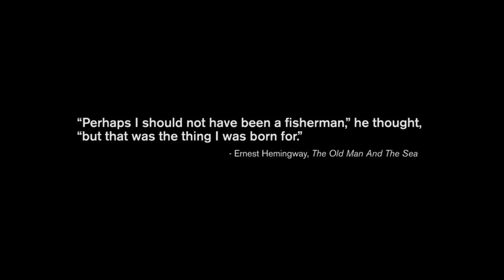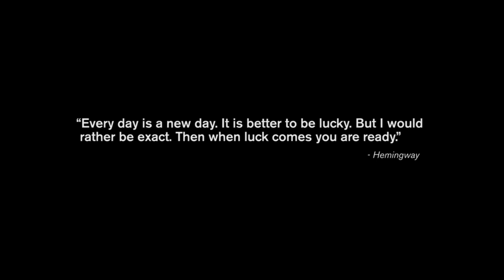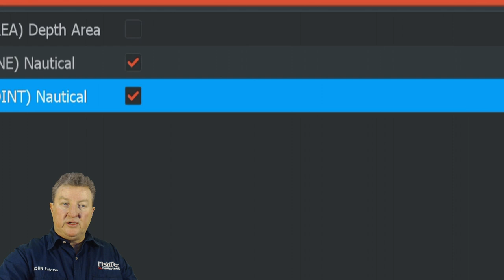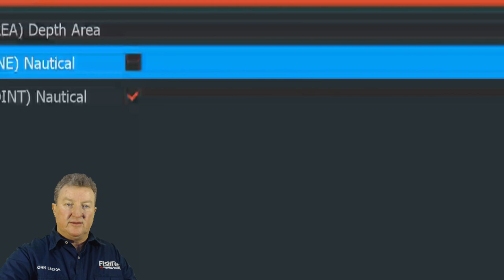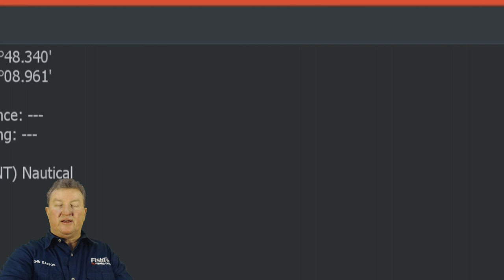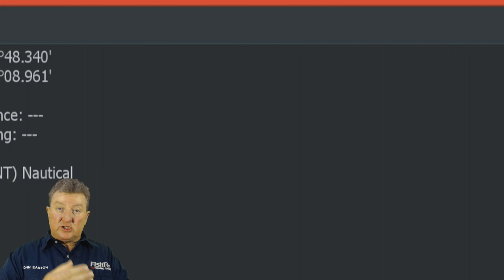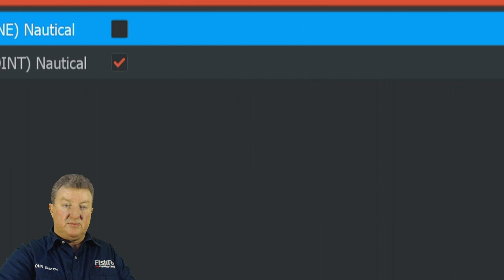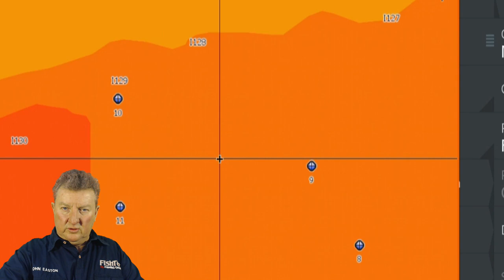FishTec Live Season2 Episode 6 - Tzaneen Dam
This month we discuss the recently mapped Tzaneen Dam Limpopo Province South Africa.